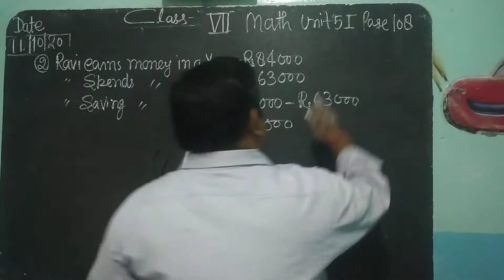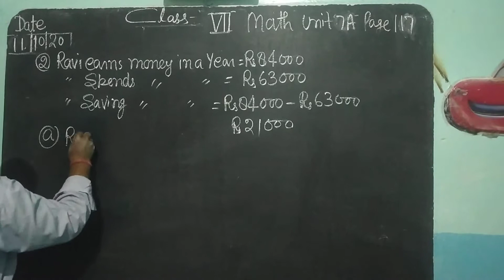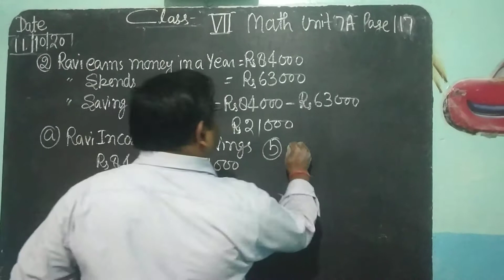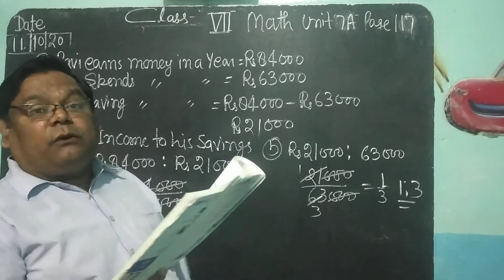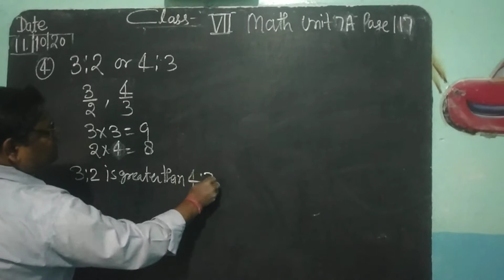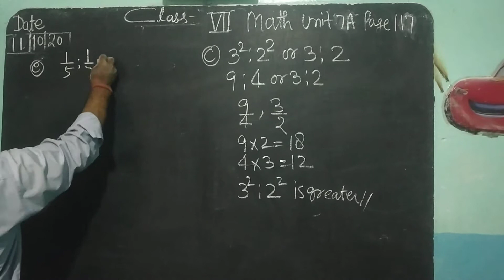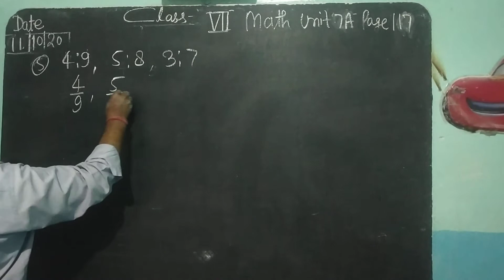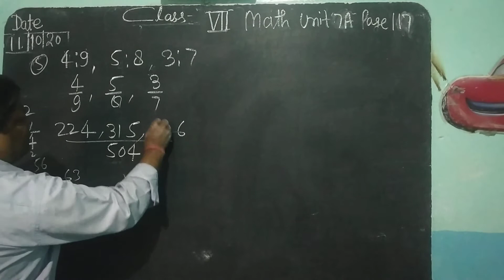CLASS 7, MATHS, UNIT - 5.I, PAGE 108